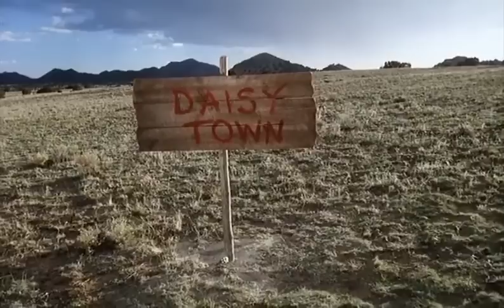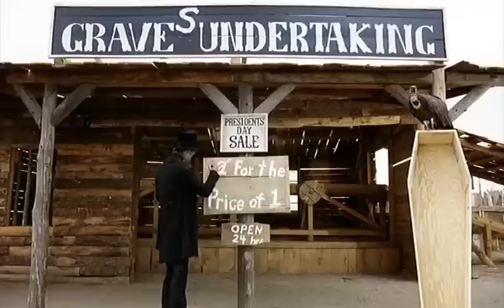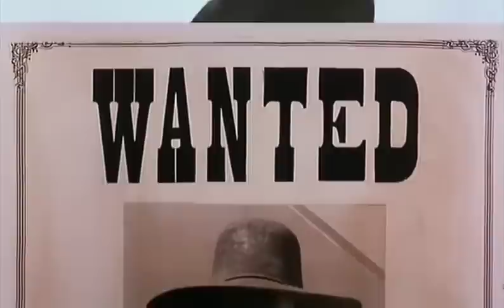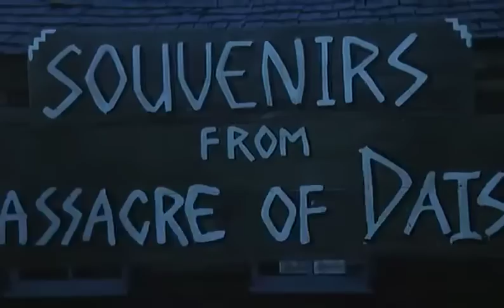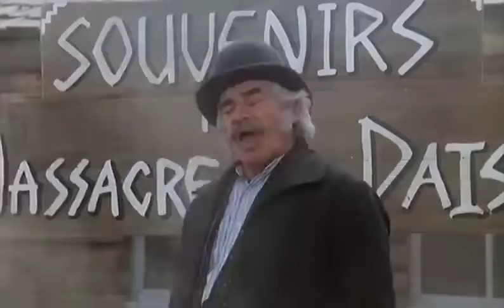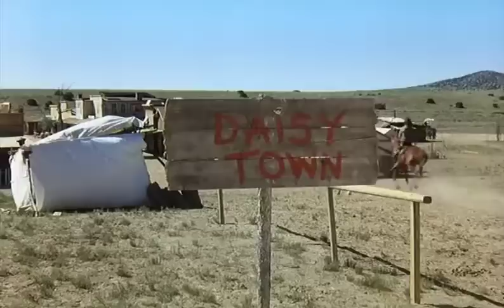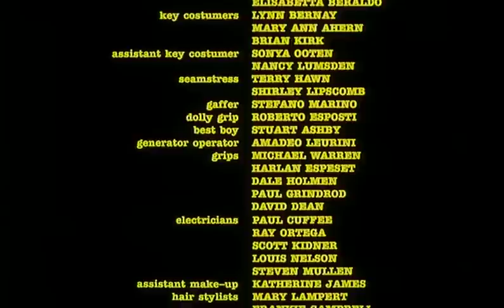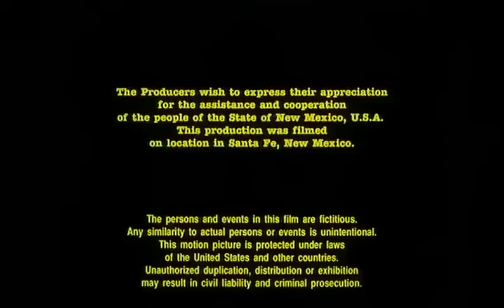Lucky Luke dublado Faroeste completo Terence Hill 1991